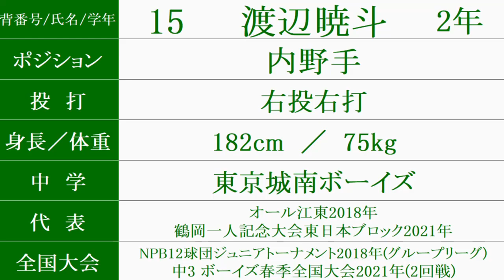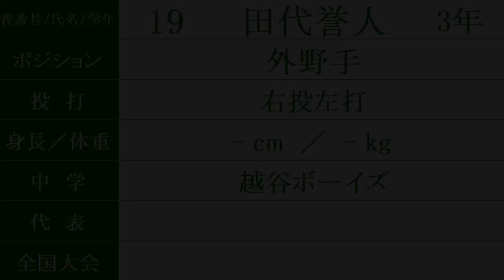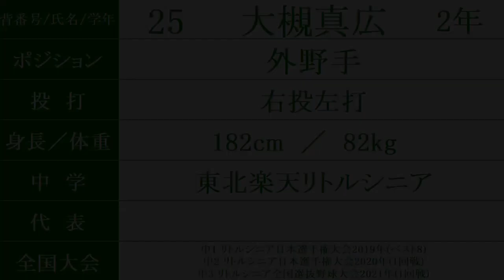昌平 2023年春季大会 ベンチ入りメンバー紹介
昌平高校 春季埼玉大会優勝　秋春連覇
決勝戦：昌平 6 - 2 浦和学院

・「代表」「全国大会」は、中学以前のものです。